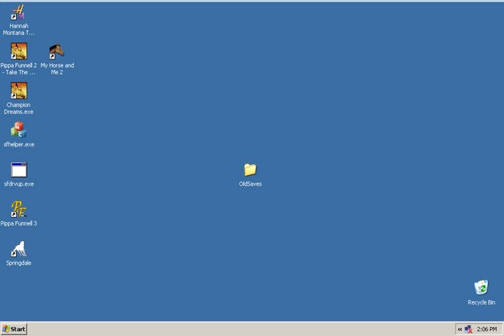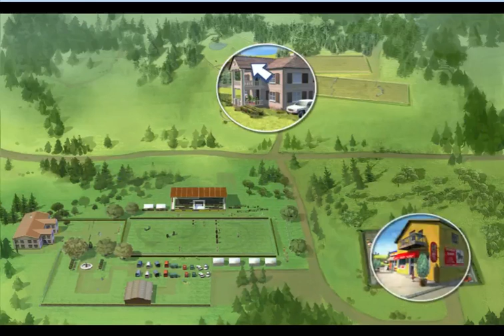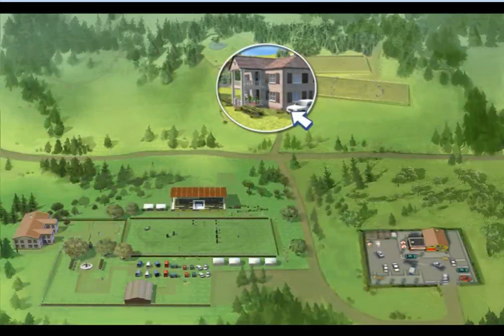Ellen Whitaker: The Horse Mystery - Part 1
A promising start: hilarious London accent (in game, not me), lots of space bar mishaps, and a hint of plot.
No sign of Ellen Whitaker so far.